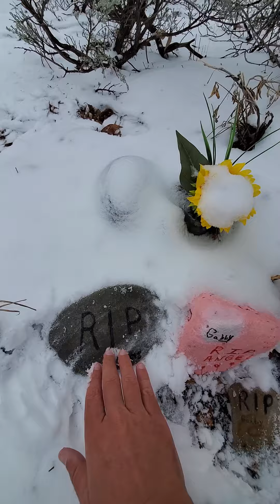Where the Remains of Gabby Petito were found! Spread Creek Wyoming! Brian Laundrie Case! Grand Teton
We went to the Spread Creak Dispersed Campground where the remains of Gabby Petito were found. RIP!